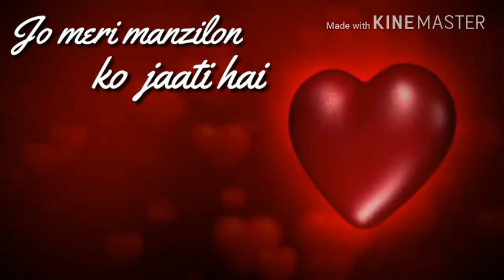BEAUTIFUL LOVE WHATSAPP STATUS|| DHADAK ||SHRUTI JAIN